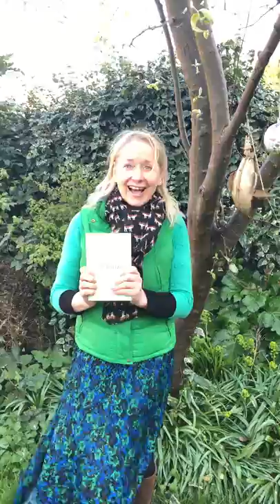21 Rituals to Connect with Nature - The First hard Copy!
The book I co-authored with Theresa Cheung and Alexandra Wenman has arrived! Well, the first hard copy at least!
You can pre order from Amazon - launch May 2020.